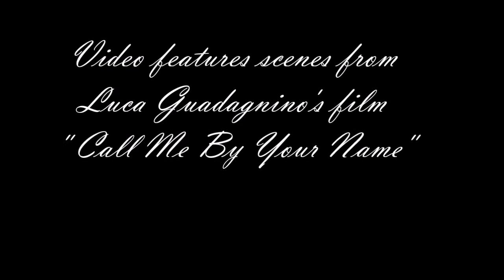This Charming Man That's The Way Love Goes Smiths Janet Jackson Call Me By Your Name Mashup Remix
Who says you can't love The Smiths and Janet Jackson? Set to scenes from the amazing Luca Guadagnino's 2017 " Call Me By Your Name" another Butterfly Roof Mashup brings unlikely genres together. Written by Johnny Marr and Morrissey " This Charming Man" was released by The Smiths in 1983 which coincidentally is the year that " Call Me By Your Name " is set in. The song was voted number 1 by Mojo magazine for it's 2008 50 Greatest UK Indie Records of All Time. Jump forward ten years to 1993 and Janet Jackson releases the Grammy award winning " That's The Way Love Goes "which was written and produced by Jackson and Jimmy Jam and Terry Lewis. Both songs explore themes of romantic lust.